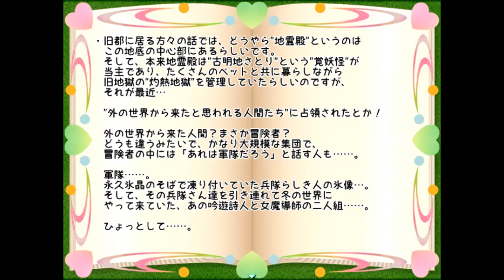【新作・東方系RPG】十六夜さんが「東方氷霊珠」をプレイ (氷の遺跡～地底)